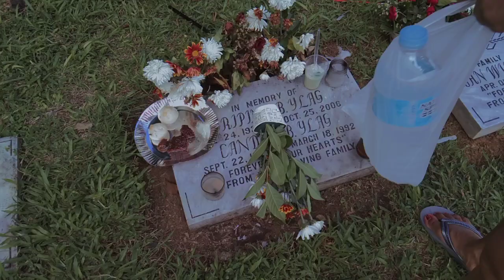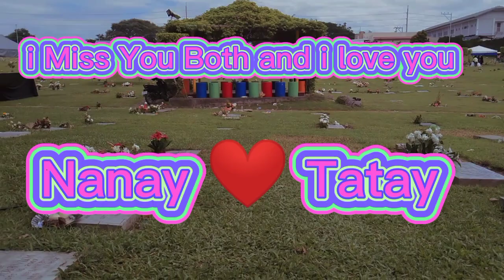Ang Pangarap Ni Mama Alma Na mausoleum Someday ALL SOULS DAY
Jhelie Ann Myminivlog

ANG PANGARAP NI MAMA ALMA SOMEDAY